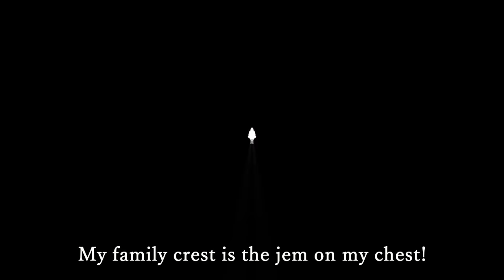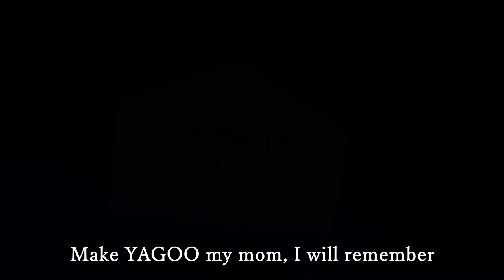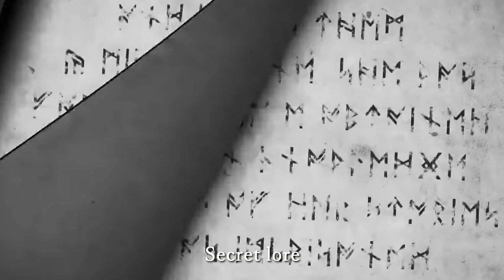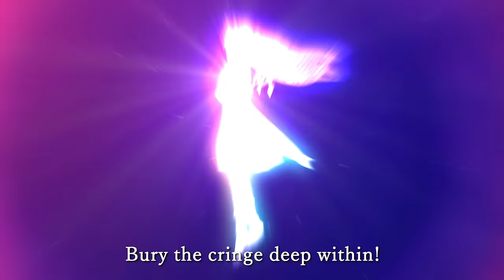Bury the Cringe (Biboo Delight)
@KosekiBijou - The Stone That is Approaching

Original Song: Bury the Light - Casey Edwards feat. Victor Borba, from Devil May Cry 5

Hololive Advent Key Visual art by chyan
Art used from Hololive Advent's pre-debut teasers, Bijou's debut stream and the Rebellion MV.